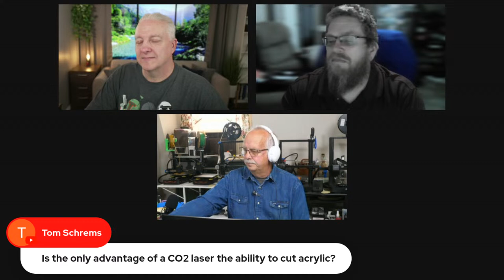Wednesday Night Livestream 6:30 PM CDT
Join us for our weekly livestream!